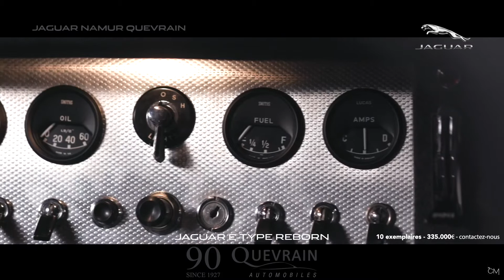Jaguar E Type Serie1 Reborn (36)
La plus belle en 100% Jaguar Reborn - 10 premières voitures à vendre
Nous sommes à votre disposition.